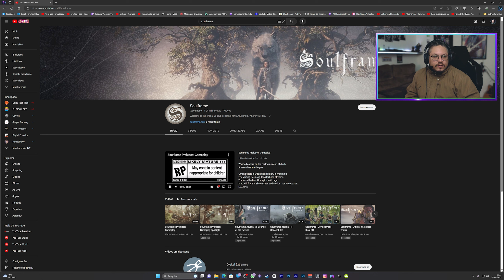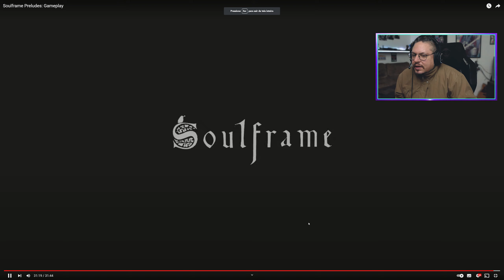Conferindo SOULFRAME, uma surpresa muito agradável!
►Curtiu? Clica no Like aê!

Me segue lá:
Quer doar pra meta?
PicPay: @EvertonERA (Cartão de crédito. Não mostra na live)

Quer apoiar o canal? Conheça o nosso Padrim:
Donates nas lives no !pix tbm podem contar!

MUITO OBRIGADO

Meu Setup:

Configurações do PC:
Placa Mãe Gigabyte Aorus B550M Elite
32GB RAM DDR4 3000Mhz

Monitores:
TV LG 50" 4k 60hz
LG 23" 1080 60hz

Periféricos:
Mouse 1: Logitech G502
Teclado 1: Corsair K68 RGB
Headset: FiFine AmpliGame H6
Controle: PS5 Dualsense

Console:
Playstation 5 All Digital Edition

Captura:
Logitech c920
Microfone BM800

Um ventilador qdo tá quente e MUITO CAFÉ!